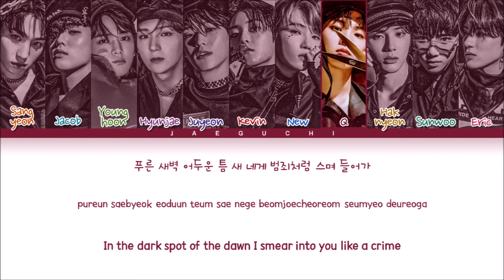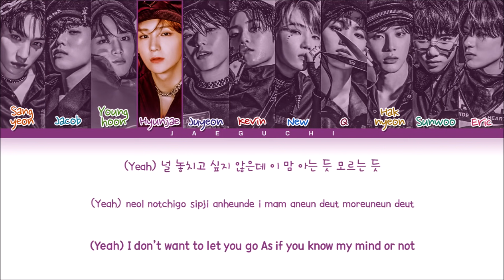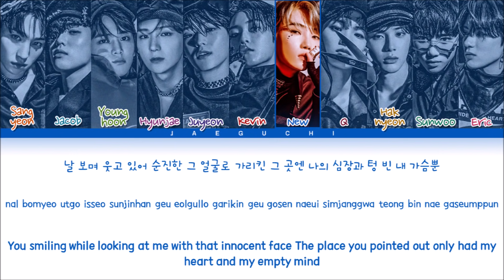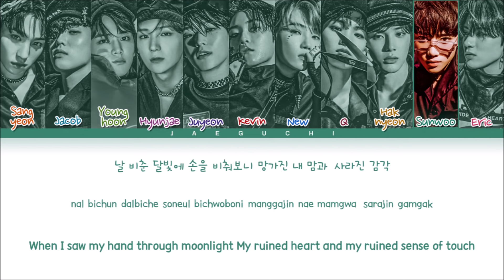THE BOYZ The Stealer Lyrics (더보이즈 The Stealer 가사) (Color Coded Lyrics)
All Rights Administered by Cre.ker

• Artist: THE BOYZ (더보이즈)
• Song ♫: The Stealer
• Album: CHASE
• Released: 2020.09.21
Engtrans: 김상진